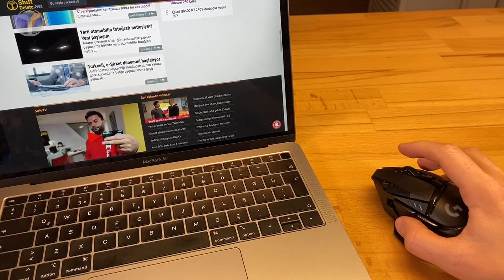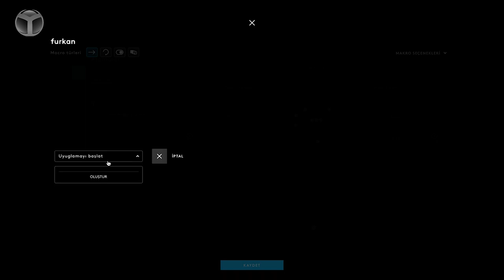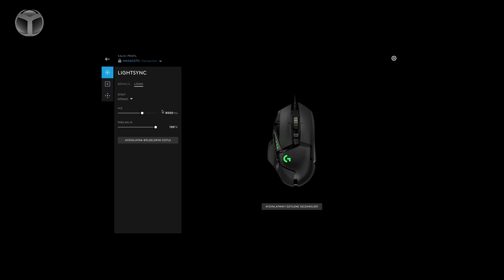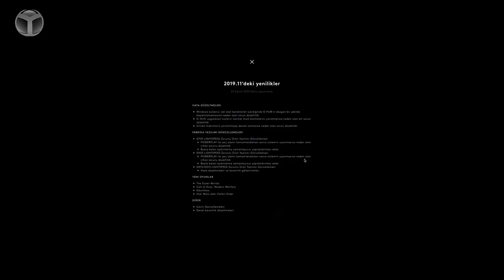Oyunda fazladan skor yazdıran mouse Logitech G502 Lightspeed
ShiftDelete.Net olarak farklı inceleme videolarımıza Logitech G502 inceleme ve Logitech G502 Lightspeed inceleme ile devam ediyoruz. Oyuncuların ihtiyaçlarına çok farklı özellikler ile cevap veren mouse serisi Logitech G502 özellikleri neler gelin yakından bakalım.

Logitech G502 özellikleri

Oyuncular için biçilmiş kaftan olan G502 serisi teknik ve yazılımsal özellikler ile oyuncuları mutlu ediyor. Teknik tarafta Logitech G502 HERO modeli, HERO algılayıcısı ile bir kablolu mouse'u en hızlı hale getiriyor. 100 ila 16.000 DPI hassasiyete sahip mouse,  1 ms bildirim hızına sahip. Oyuncular için gecikmesiz bir deneyim anlamanına gelen bu özellikler Logitech G-HUB uygulaması ile de güncelleniyor.

Logitech kablolu mouse'unda yakaladığı teknik başarısını kablosuz mouse modeli G502 LightSpeed modelinde de devam ettiriyor. G502 LightSpeed modeli kablosuz olduğu için şarj desteğine ihtiyaç duyuyor. Tek şarjda ışıklı kullanımda 48, ışıksız kullanımda 60 saatlik bir kullanım sunuyor. Bu şarj süresi, kablosuz mouse'u kullanmadığınız sürebce artıyor.

Ayrıca videoda bahsettiğimiz gibi, G502 LightSpeed Powerplay desteği sayesinde destekleyen mouse pad üzerinden kablosuz bir şekilde şarj olabiliyor.

Oyuncular için aralıksız en üst düzey deneyimi sunmayı vaat eden G502 LightSpeed ve G502 HERO modeli hakkında tüm fikirlerimize Logitech G502 inceleme videomuzdan ulaşabilir, merak ettiğiniz soruları YouTube yorumlarında bizlere sorabilirsiniz.